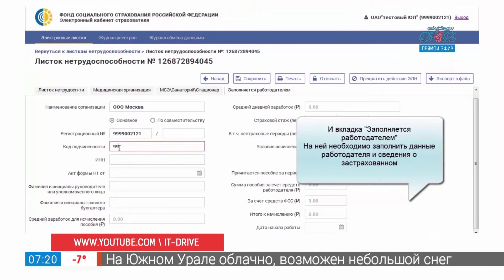Преимущества электронного листа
Электронный лист практически ничем не отличается от бумажного. Это тот же привычный больничный, только в виде электронного документа. Он подписывается усиленной квалифицированной электронной подписью. Для приема больничного в электронном виде работодатель должен иметь программное обеспечение и доступ к интернету. У виртуального листа ряд преимуществ: Во -первых, медицинский персонал тратит гораздо меньше времени на документацию и больше на лечение, во -вторых, поддержка работодателем электронной базы больничных снижает расходы на содержание бумаг. Продолжим тему в студии. В гостях Елена Николаева, начальник отдела страхования на случай временной нетрудоспособности и в связи с материнством ГУ-ЧРО ФСС РФ